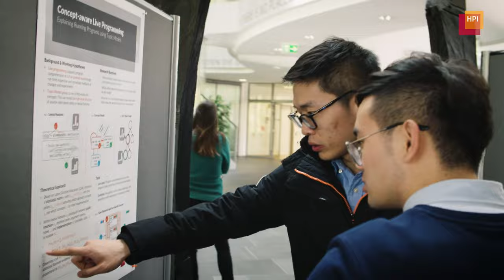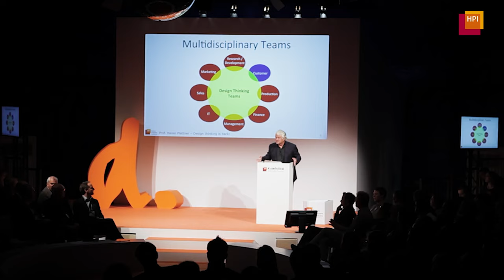Happy Birthday Hasso Plattner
Alles Gute zum Geburtstag, Hasso Plattner! 🥳

Danke, dass mit der Gründung des HPI der Weg für so viele neue und spannende Ideen geebnet wurde. Einen offenen Campus, eine internationale Gemeinschaft und Chancen auch für die übernächste Generation verdanken wir diesem Schritt.

Herzlichen Glückwunsch! 🎊💝🎂